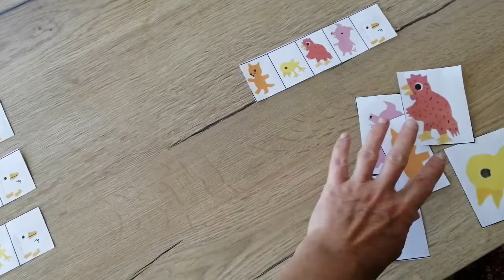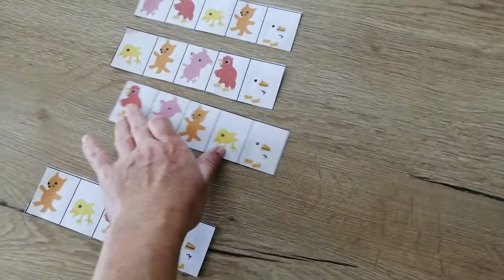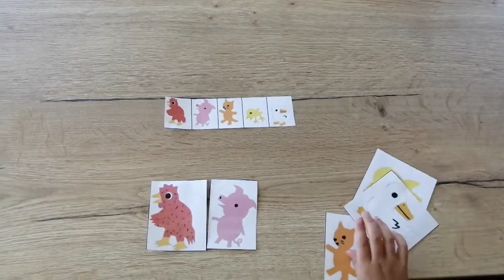PS : Le train de Poule Rousse et de ses amis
Classer des étiquettes d'animaux avec un modèle